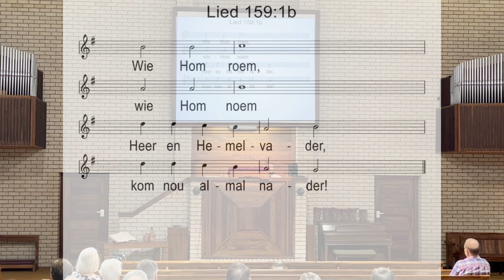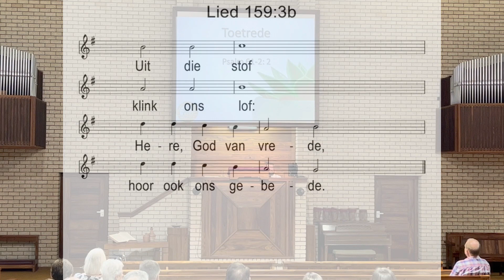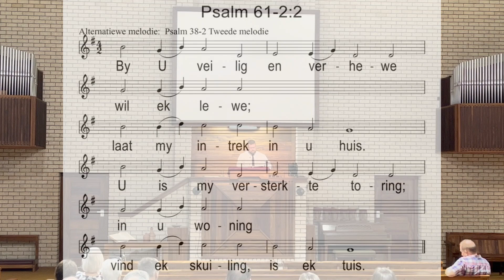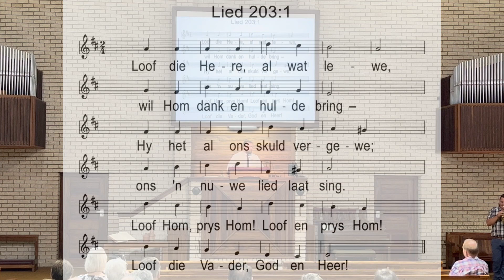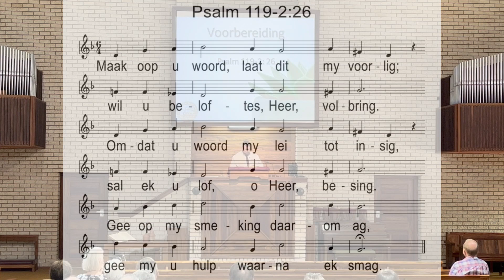GK Nelspruit 14 Januarie 2024 Oggenddiens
Gereformeerdekerk Nelspruit